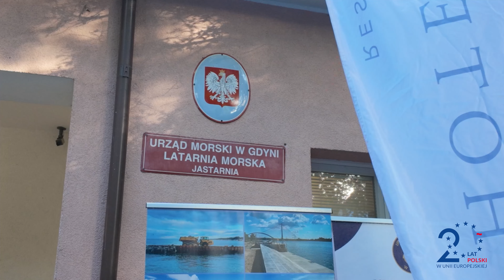Bałtycki Maraton Brzegiem Morza i IX Bałtycki Półmaraton Brzegiem Morza